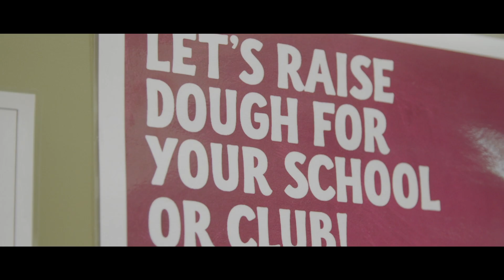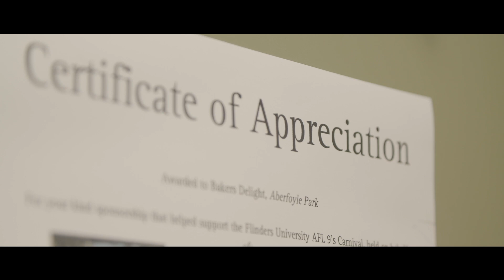Bakers Delight Aberfoyle Park | Community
After starting his career at Bakers Delight as an apprentice baker, Matt quickly became a Franchisee following his completion of the Bakers Delight Kick Start program.

Having grown up in Aberfoyle Park, Matt is very proud to be in a position to give back to the local community and loves nothing more than seeing the smiling faces of his happy customers.